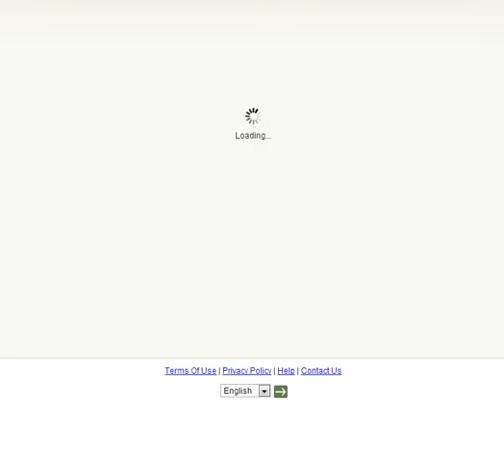Car Town EX Tournaments C Class Day 1: Meet The Racecar!